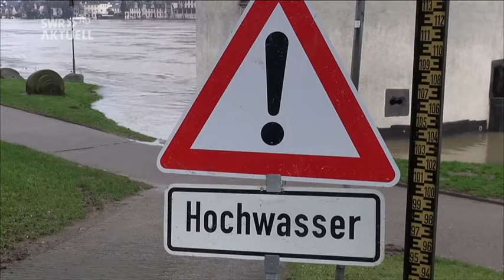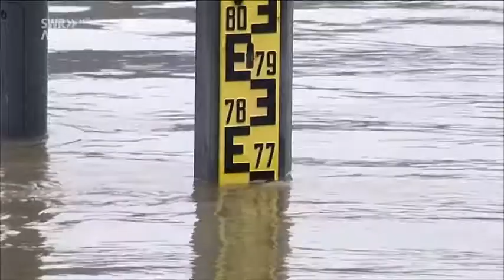Hochwasser an Rhein und Mosel